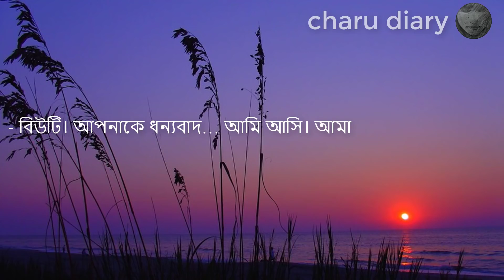gulpo ta aponar jebon ta bodley ditey pare